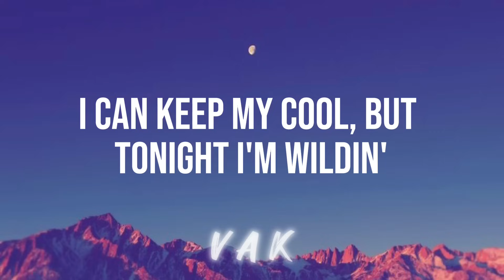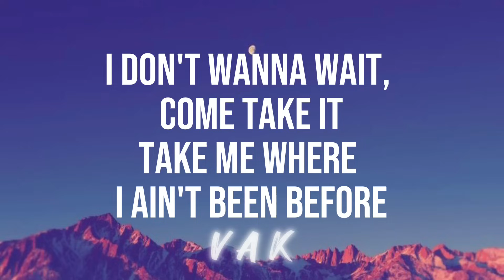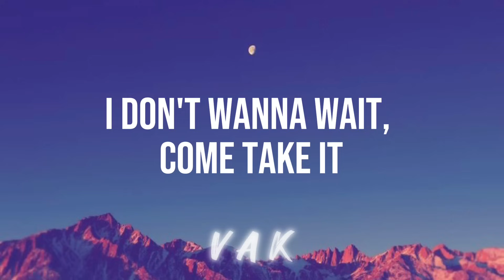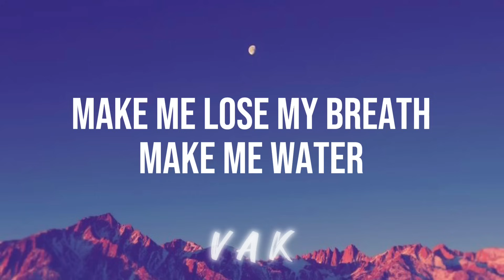Tyla - Water (Lyrics edited by VAK)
Sorry the video was uploaded so late because I was busy. enjoy